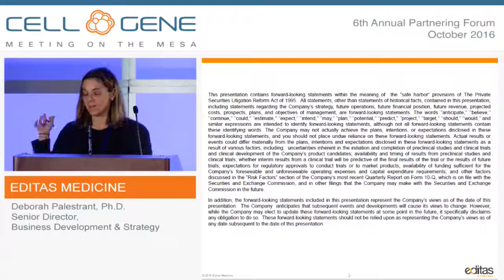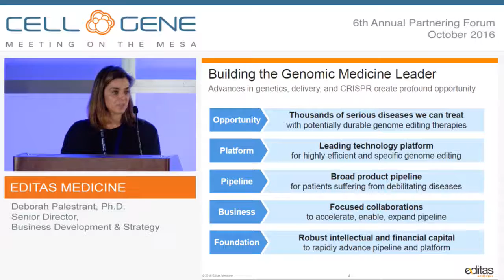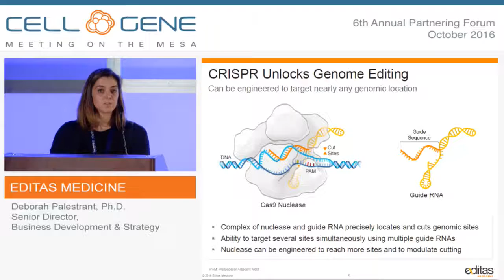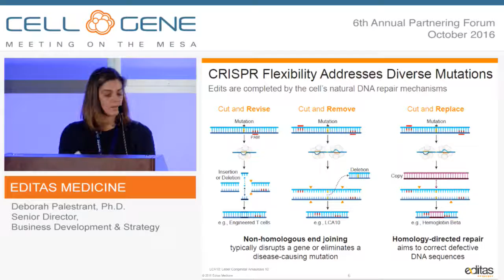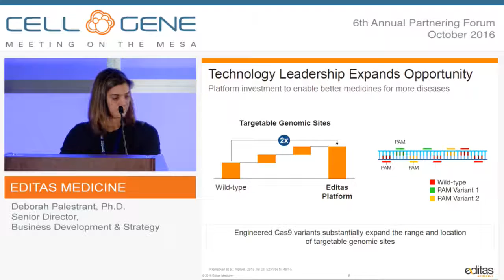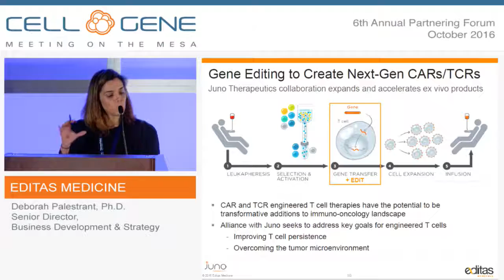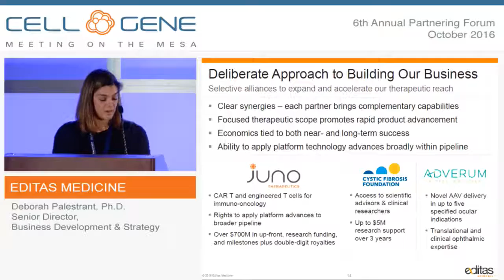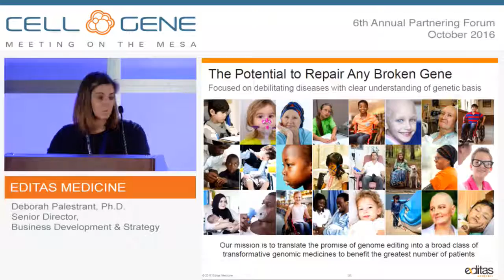Editas Medicine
Deborah Palestrant, Ph.D., Senior Director, Business Development and Strategy
Cambridge, MA
(NASDAQ: EDIT)

Editas Medicine is a leading genome editing company dedicated to treating patients with genetically defined diseases by correcting their disease-causing genes. While genetic defects are now recognized as the cause of many diseases, the vast majority of these diseases lack effective treatments. Editas’ product development strategy is to target genetically defined diseases with an initial focus on debilitating illnesses where there are no approved treatments and where the genetic basis of disease is well understood. The company is developing a proprietary genome editing technology based on CRISPR (clustered, regularly interspaced short palindromic repeats)/Cas9 (CRISPR associated protein 9), that has the potential to achieve precise, directed changes in DNA. Editas was founded by world leaders in genome editing, and its mission is to translate the promise of genome editing science into a broad class of transformative genomic medicines to benefit the greatest number of patients.